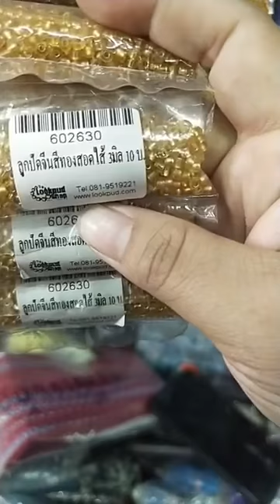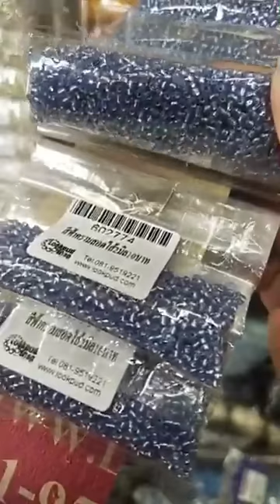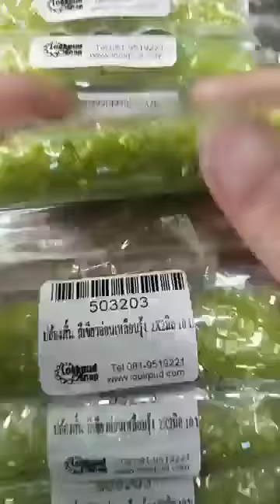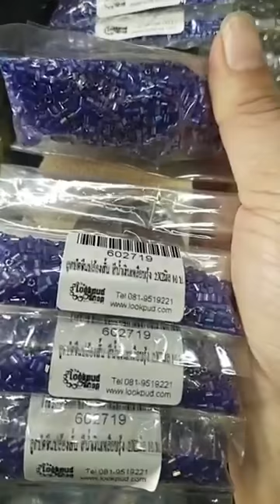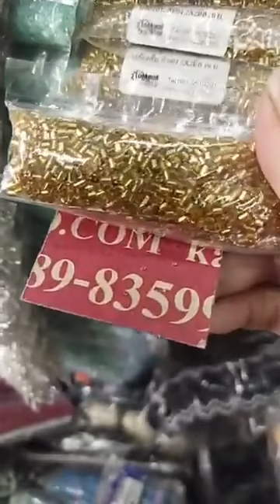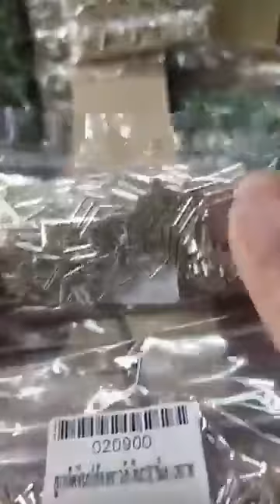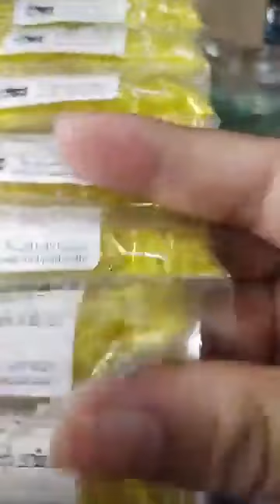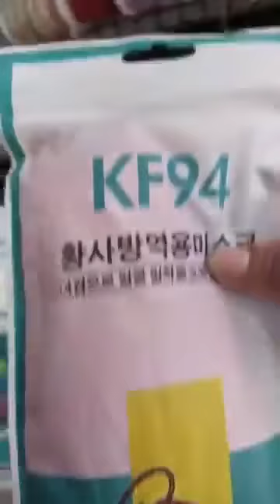รีวิว ลูกปัดจีนสอดไส้ ปล้องสั้นและปล้องยาว